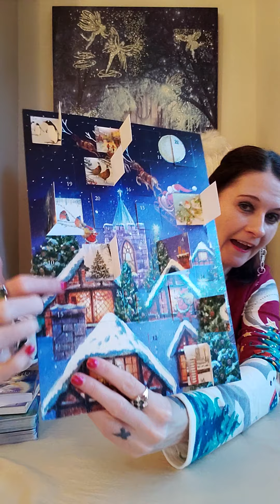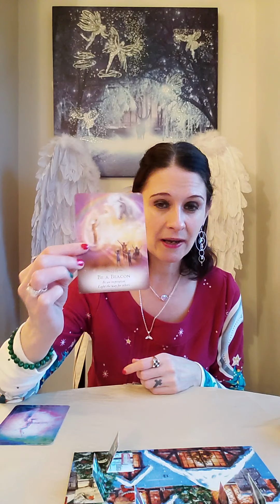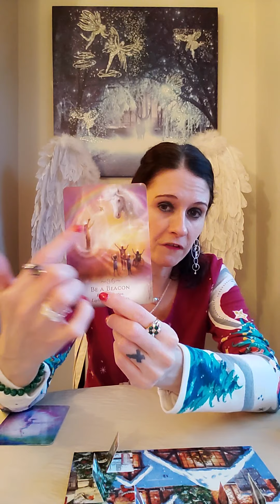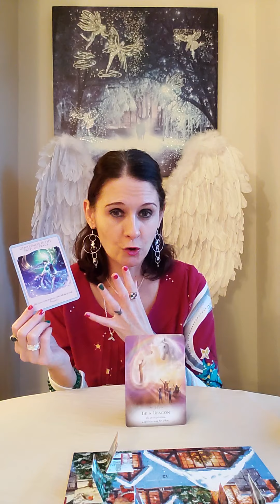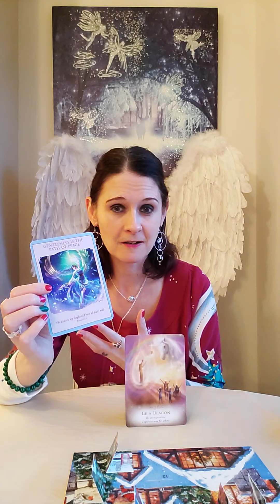Angels Advent Message 😇💛🔮💜 Day 10 - Karmic Endings And Goodbye To The Past 👋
Its advent and the countdown to Christmas so i thought it would be nice to open my advent calender with you all and pull us a card too 🥰

The beautiful decks I have used in this reading is listed below :)
💛 The Magic Of Unicorns by Diana Cooper
💛 Love & Light Oracle